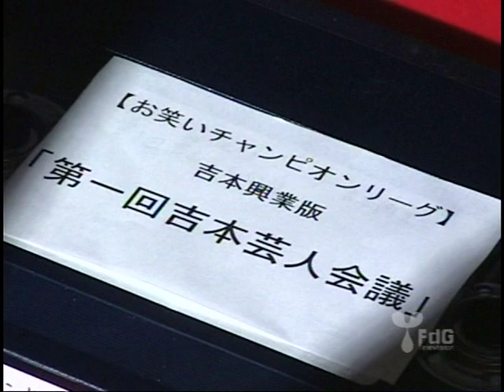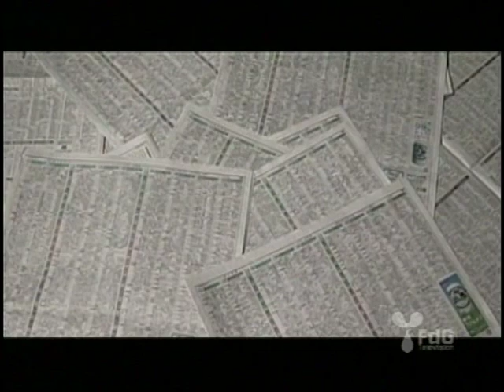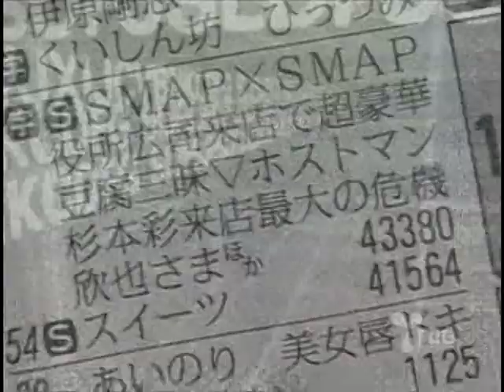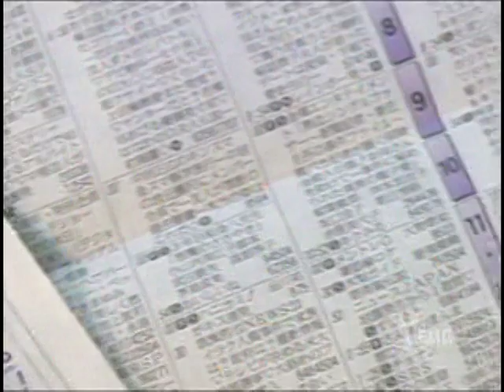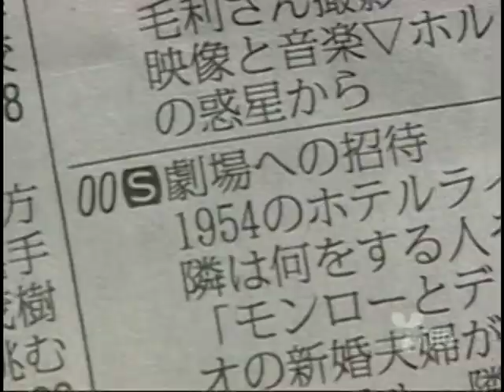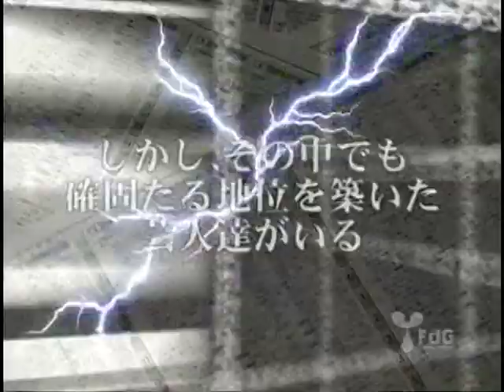吉本芸人会議 ケンドーコバヤシ FUJIWARA フジワラ フジモン 原西 リットン調査団 TSK 笑い飯 はりけ～んず ケンコバ はりけーんず ハリケーンズ 東京スケベ協会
ケンドーコバヤシ FUJIWARA フジワラ フジモン 原西 リットン調査団 TSK 笑い飯 はりけ～んず ケンコバ  はりけーんず